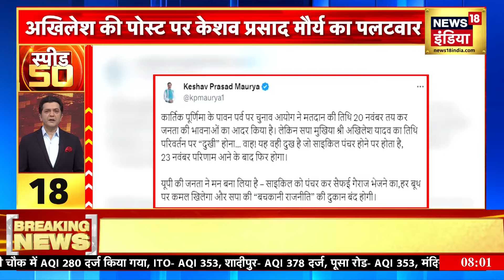Top Headlines: Top 50 News | Non Stop Superfast | Speed News | News18 | Hindi News